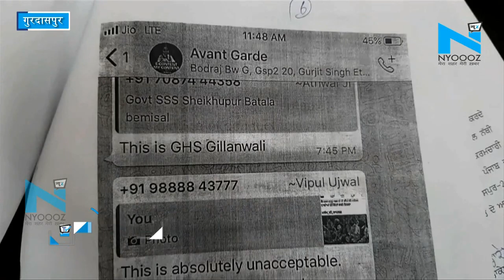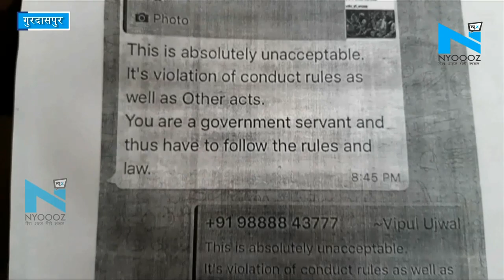Gurdaspur: सोशल मीडिया पर CM Amarinder Singh पर कमेंट पड़ा भारी, स्कूल टीचर Suspend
गुरदासपुर के एक सरकारी प्राथमिक स्कूल के हैड टीचर को सोशल मीडिया पर मुख्य मंत्री कैप्टन अमरिंदर सिंह पर कमेंट करना भारी पड़ा है। एक कमेंट को लेकर शिक्षा विभाग ने उसे सस्पैंड कर दिया।